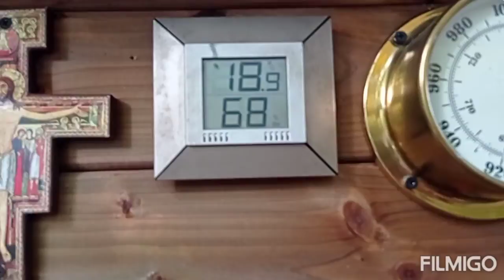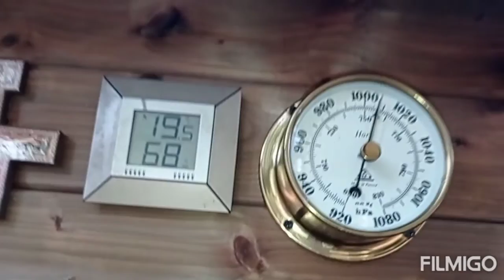BOCIANÓWKA - poranny obchód : maluchy ożywione , radosne , jedzą 4 Felixa i psocą : 21.08.2020/7:18